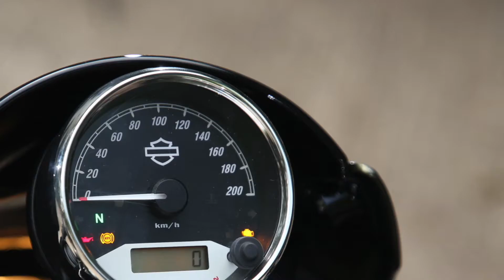2017 Harley-Davidson Street Rod 750